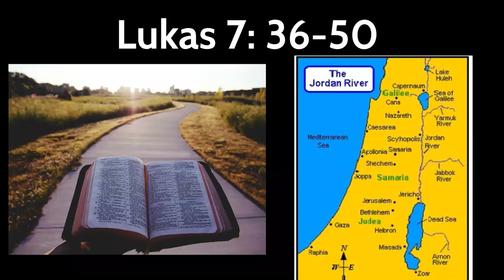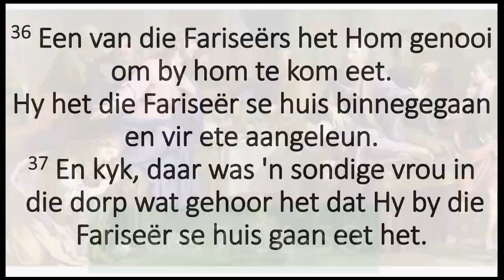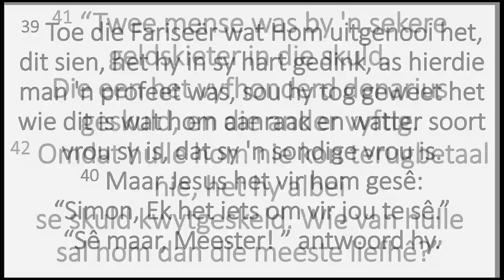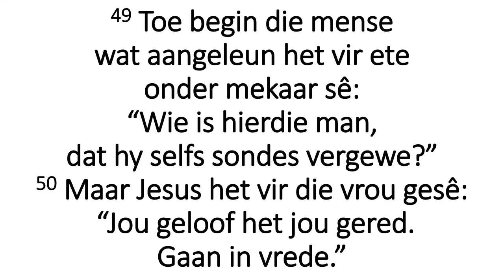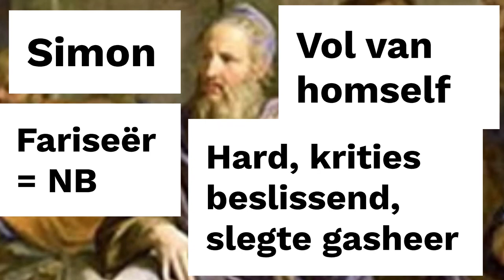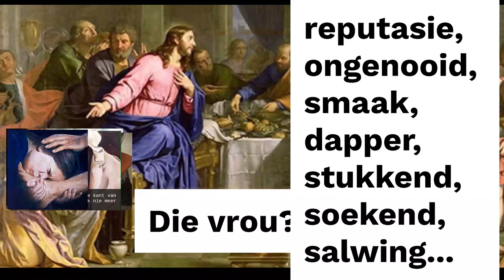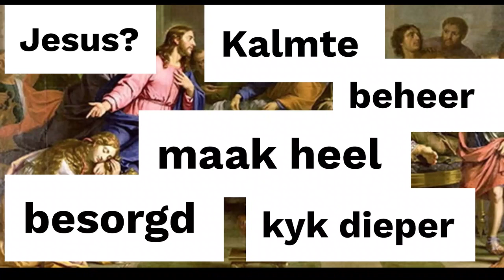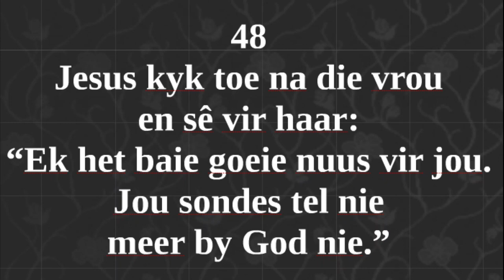Sondag 19 Sept 2021 Lukas 7 Gaan in vrede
Ons leer so baie by Jesus in die toneel van Lukas 7: 36-50
Ons word ook geroep om mense te wees van kalmte, wat dieper kyk en begrip toon, wat vrygewig is met vergifnis en wat mense in 'n beter toestand laat gaan as wat ons hulle gekry het.  Mag ons meermale mense groet met die woorde: :Gaan in vrede..."